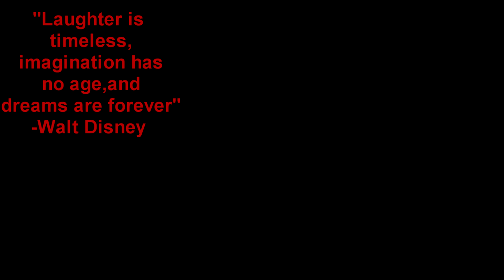Inspirational Motivation! | Barstarzz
Barstarzz featuring the Bar Brothers meet up in NYC.

Song information: Naruto Shippuuden Original Soundtrack Shirotsumekusa

Barstarzz, Calisthenics Professionals giving you the inspiration and tools to build a great body anywhere.

Get answers to all your questions, free advice, free tips, interact with us and other members of the community from all over the world.